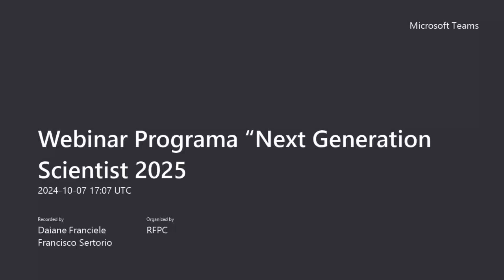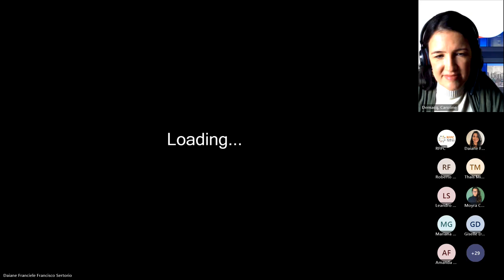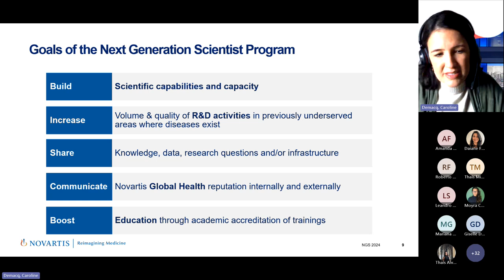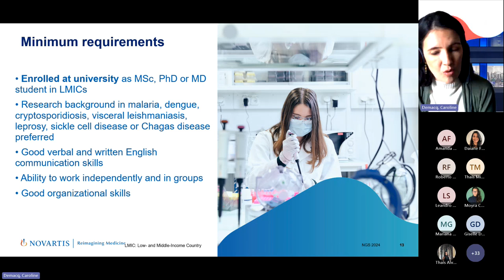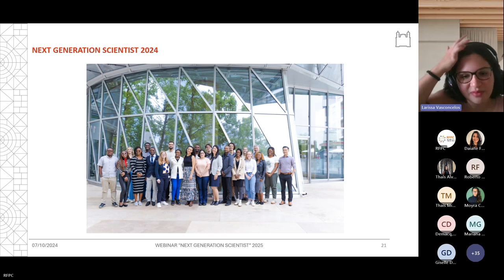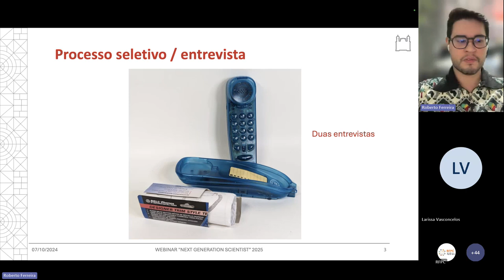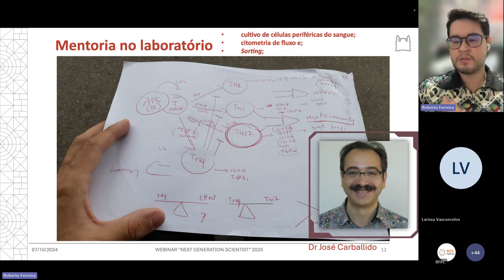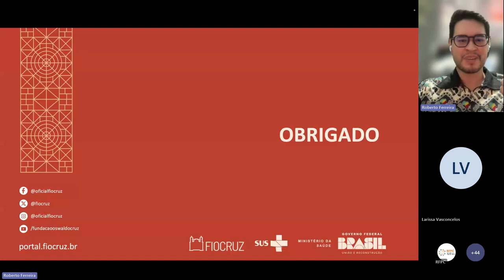Webinar Programa “Next Generation Scientist" 2025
A Rede Fiocruz de Pesquisa Clínica convidou os alunos de pós-graduação da Fiocruz para participarem do webinar sobre o Programa “Next Generation Scientist” 2025, realizado pela Novartis em parceria com a Universidade de Basel. O programa NGS tem por objetivo promover o desenvolvimento científico e profissional de alunos de pós-graduação com interesse em malária, dengue, criptosporidiose, leishmaniose visceral, hanseníase, anemia falciforme ou doença de Chagas. O programa tem duração de 3 meses (01/06/25 a 31/08/25) através de um estágio no Centro de Pesquisa da Novartis, em Basel, na Suíça. Inscrições para o NGS: 01/10/24 a 31/10/24.